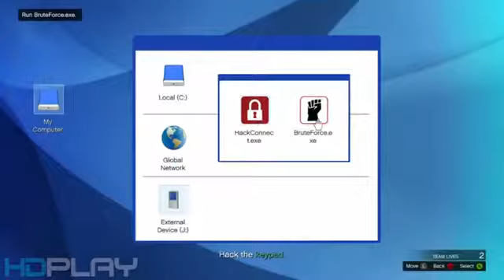Grand Theft Auto ONLINE Rich Men in Richman Very Nice CO OP Mission